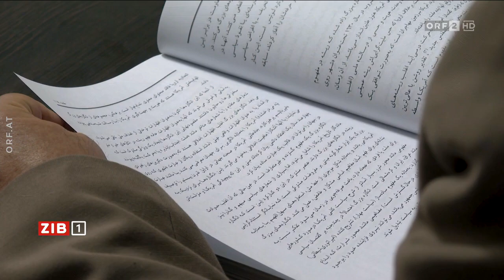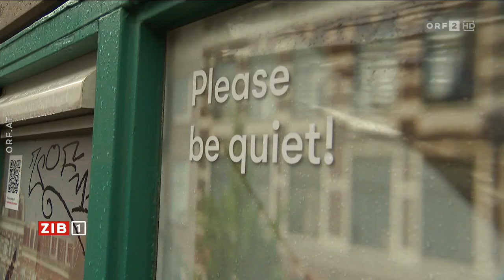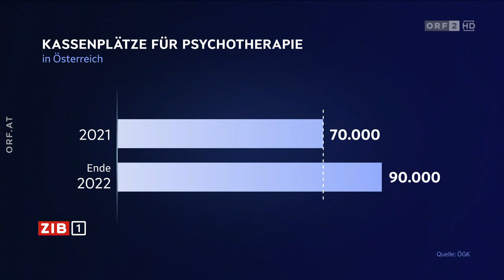2023-04-08 ZIB 1 vom 08.04.2023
===CHAPTER===
Themen 00:00:00
Terroranschläge in Israel 00:00:42
China vermittelt mit Erfolg im Nahen Osten 00:02:40
Militärübungen Chinas vor Taiwan 00:04:26
US-Richter geht gegen Abtreibungspille vor 00:06:37
Armut in Nordengland 00:08:25
Amsterdamer wollen Touristenflut begrenzen 00:10:20
Psychotherapeuten wollen mehr Geld 00:12:07
Kurzmeldungen 00:13:47
Vier Bären werden nach Jogger-Tötung erlegt 00:15:58
"Frühling in Wien" am Sonntag 00:17:39
Programmhinweise 00:19:04